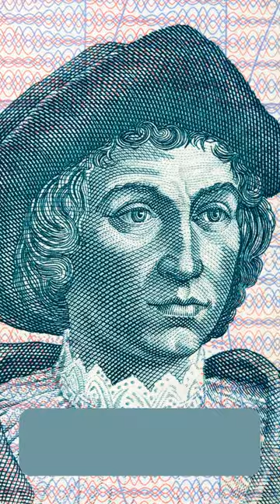Christopher Columbus - HERO or VILLAIN?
Born in Italy in the late 1450s, Columbus set out on his famous voyages in the late 15th century, sailing across the Atlantic Ocean in search of a westward route to Asia.

"I have come to believe that this is a divine plan, that I am at the service of Our Lord." - Christopher Columbus

Columbus's voyages had a major impact on the world, leading to the widespread exchange of goods, ideas, and people between the Old World and the New World.

But Columbus's legacy is not without controversy. He has been criticized for his treatment of the indigenous peoples he encountered on his voyages, including the Taíno in the Caribbean.